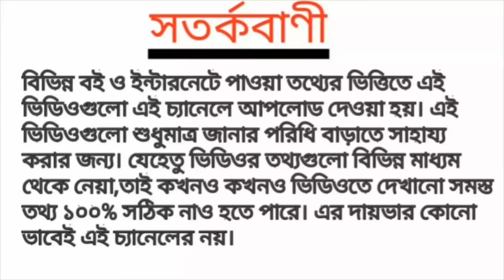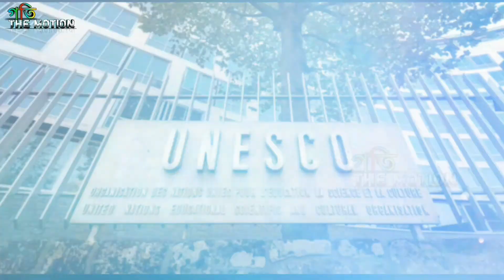দীর্ঘ সাঁতারে রেকর্ড করলো একটি কচ্ছপ।। হাজার বছরের পুরনো জলাধারের সন্ধান।। Gati The Motion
In this channel, We upload the most surprising things in the World.

Voice: Sojib Rahman
Information Credit:

Thanks😍